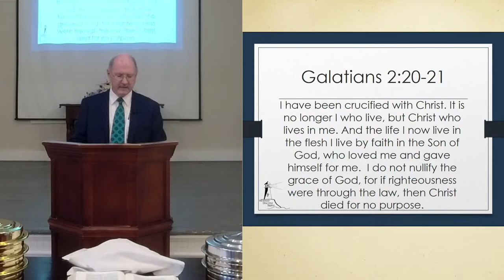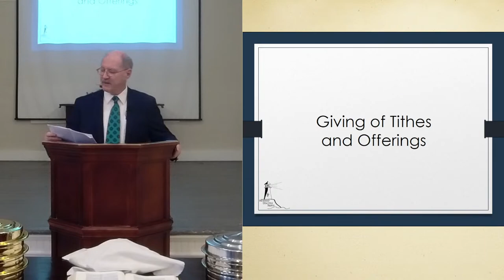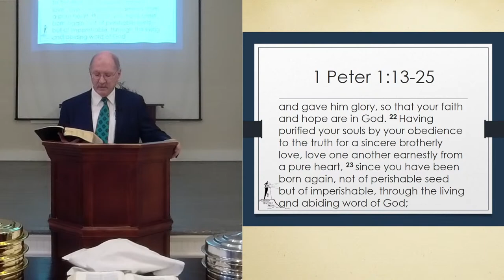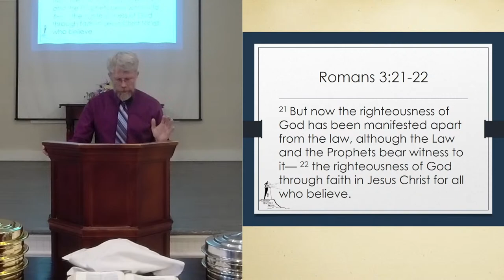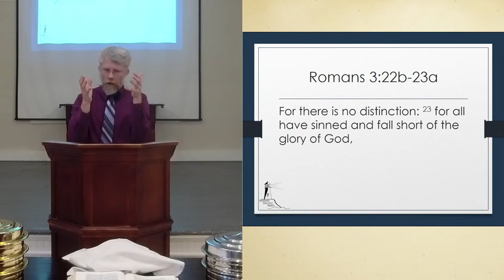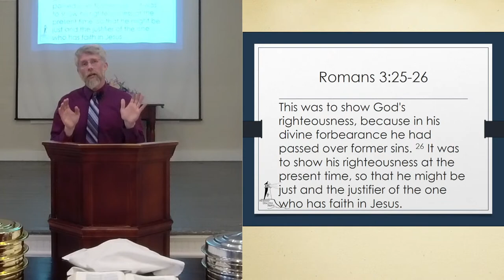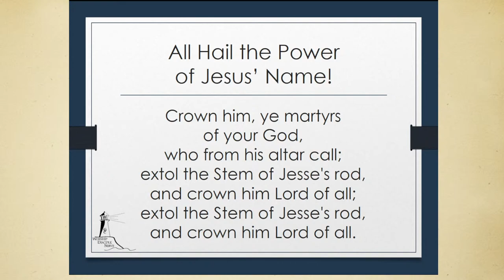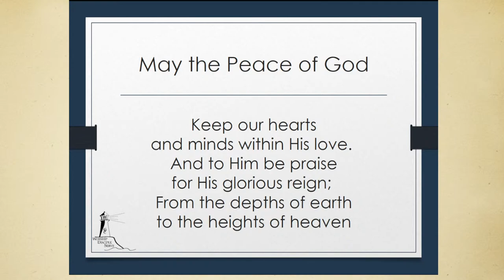Covenant Presbyterian Church Ledyard Live Stream 7/16/2023